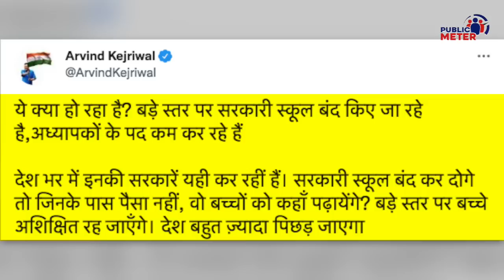Modi Sarkar Minister Rajnath Singh ने बताई विश्व गुरु बनने की तारीख | Kumkum Binwal Analysis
In the Modi government, Defense Minister Rajnath Singh said that by 2047 we will become Vishwa Guru. On the other hand, the condition of government schools in the BJP-ruled state of Haryana is getting worse. Arvind Kejriwal also targeted the Modi government on the news of government schools in Haryana. Kumkum Binwal's analysis of the statements of Rajnath Singh and Arvind Kejriwal